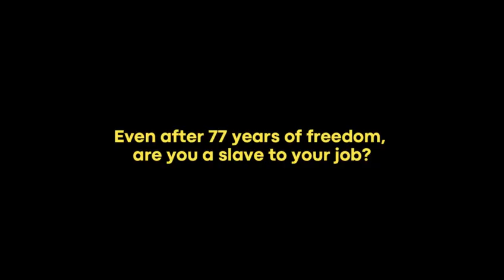NextGen Gurukul Preschool franchisee